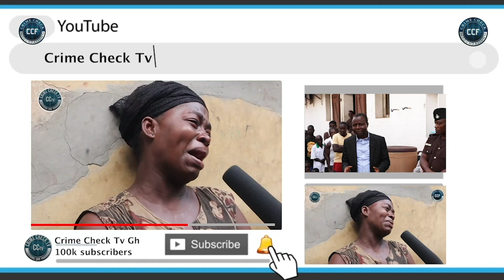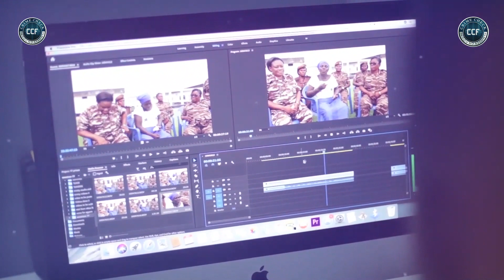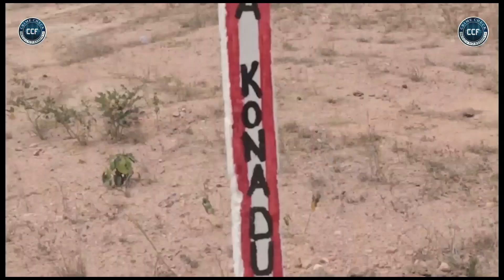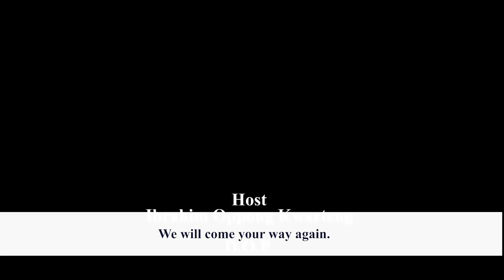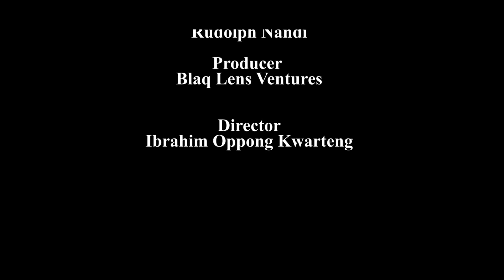FATHER IMPREGNATES TWO DAUGHTERS